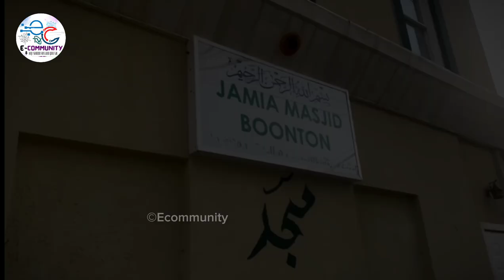Jashan e Eid Milad Un Nabi ﷺ - Special Vlog - E community - Mehfil e Milad e Pak